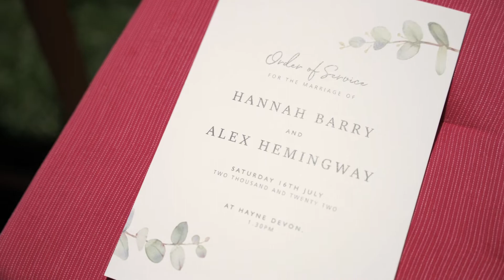Hannah & Alex | When A Friend Is Your Celebrant At Your Wedding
Hannah & Alex chose gorgeous Hayne, in central Devon for their wedding celebration.  It was bright, colourful, earthy and packed full of laughter and fun and even more personal by having one of Hannah's oldest school friends as their celebrant.  I think it's so special to have one of your besties play such a key role in your special day.